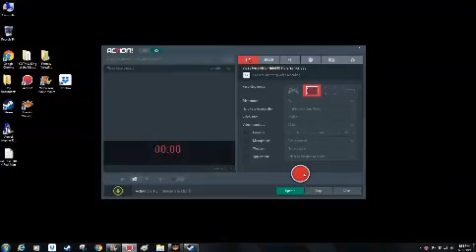KOTMW Match #44 - Ed Mink vs Chris Best - Hardcore Title Match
KOTMW Monday Night Fantasy Episode 7
Atlanta, Georgia
HARDCORE TITLE MATCH